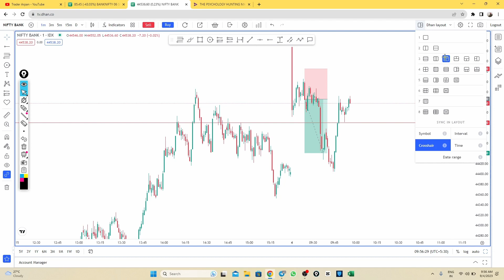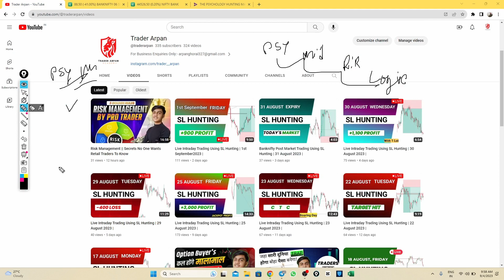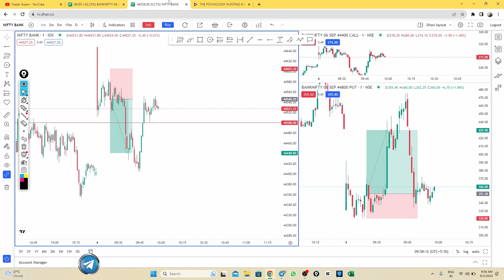Live Intraday Trading Using SL Hunting | 4th September2023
Fno trading
Monday day trading
Monday Jackpot Profit
morning startegy
Hero Zero Trade On Banknifty
FNO trader
FnO Trading Live
Stoploss Hunting Live Trading
Today Live Banknifty Trading
Banknifty Live Trading
Option Buying
After expiry
Sideways market
Monday trading
banknifty
nifty
profit in banknifty